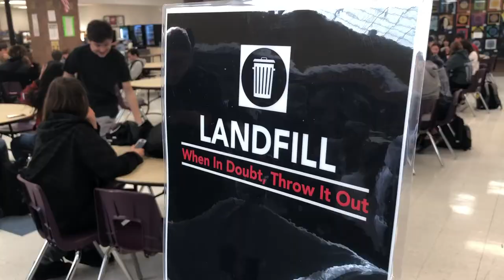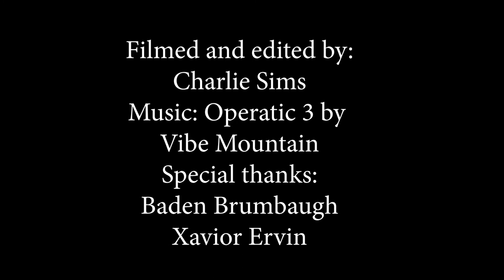Project Revitalize brings recycling back to Bellevue West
Filmed and Edited by Charlie Sims